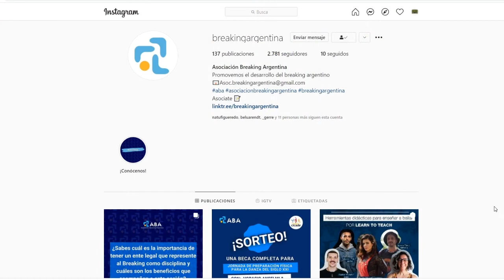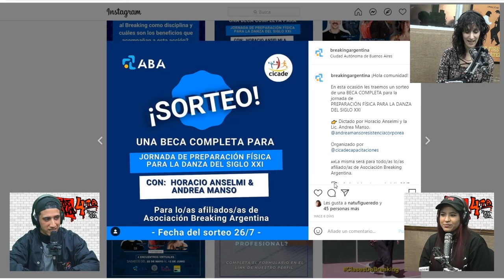10mo ELEMENTO del HIP HOP: Salud y Bienestar x Mica Elah, Presidenta ABA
Viví TAPE HIP HOP en Vivo los Jueves a las 19.00hs por este Canal.

En la fecha 18 nos visitó por primera vez , Mica Elah, Gestora, Coach, Productora y Presidenta de ABA (Asociación Breaking Argentina)

Desde su emprendimiento Flow Integral, Mica realiza la conexión con el cuerpo y la alimentación, haciendo hincapié en el elemento número 10 del Hip Hop, proclamado en el año 2016 por
“Hip Hop is Green”.
También nos contó su experiencia viviendo en Brooklyn, Nueva York. La acción social del HH hoy en día en su ciudad natal, y cómo esto la influenció en ser quien es hoy.

Seguinos en redes en @TAPEHipHop y @ViaductoRadioOK
Compartí y corré la Voz de esta data